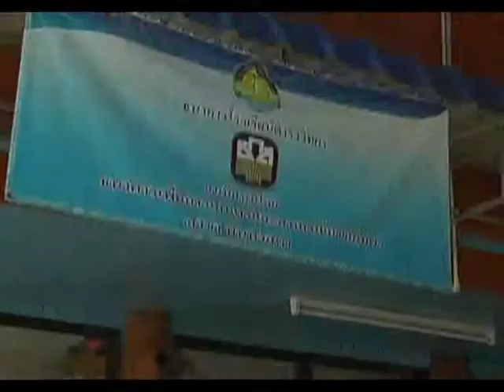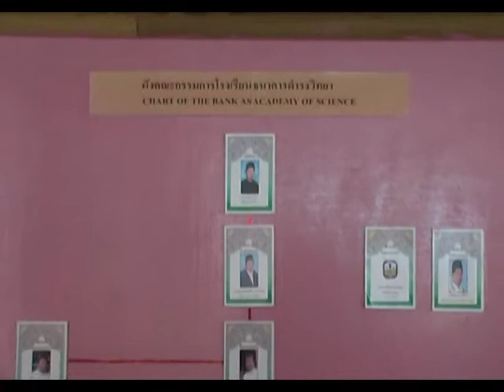โรงเรียนธนาคารดำรงวิทยา